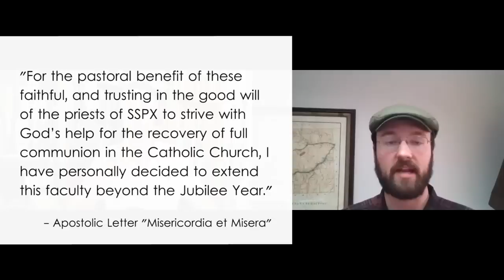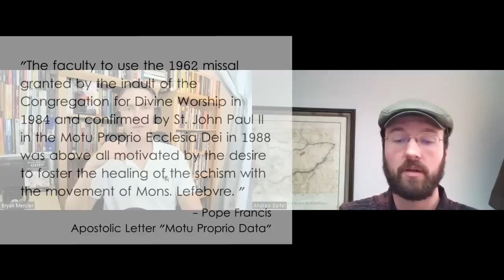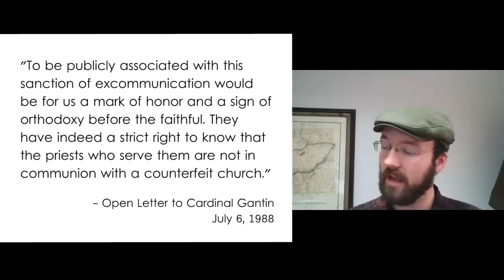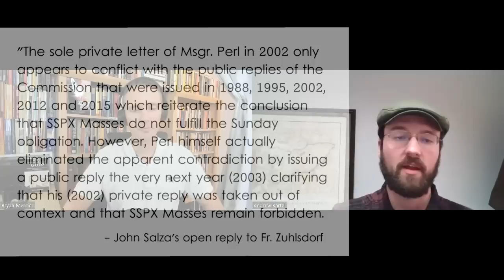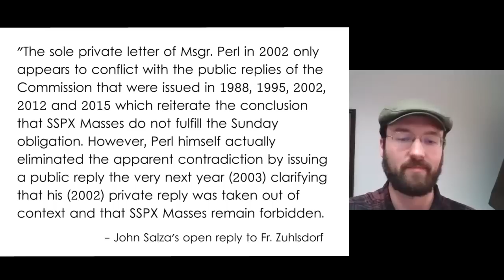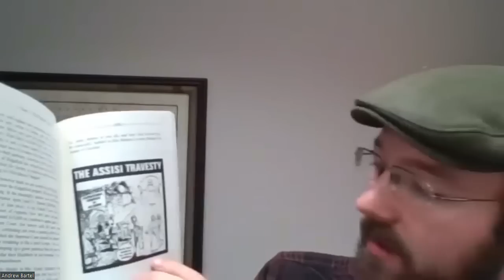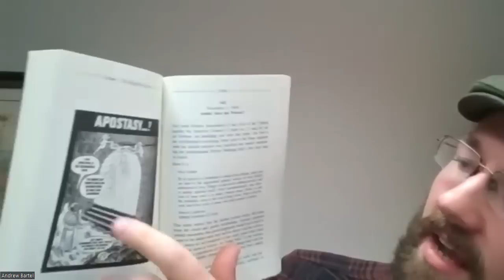SSPX vs Catholic (SSPX CAtholic? - Most updated information on the Problems with the SSPX)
SSPX vs Catholic. Most updated information on the Problems with the SSPX. Are they in union with the Catholic Church? Are they SSPX schismatic? What about Taylor Marshal? Interview with former life long SSPX member Andrew Bartel gives the latest and most updated information on everything we need to know.

APOLOGETICS TRAININGS:
Would you like 1-on-1 Apologetics training with Bryan? Or a chance to ask questions or get advice?